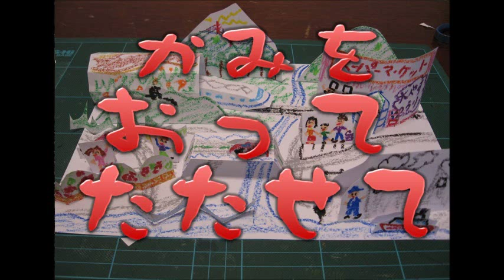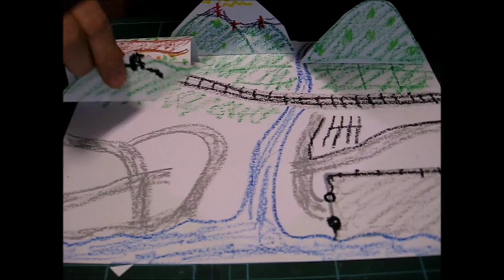kimie ganiの かみを おってたたせて②「絵を描く」 Paper work for children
薄っぺらい紙がたったら、どんどん絵を描いていきましょう。
下に敷く紙にも絵を描くと、自分だけの世界が広がっていきます。